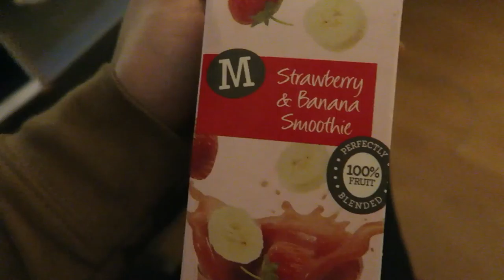Full Day Of Eating When Sick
I didn't hit my macros at all today as I literally have 0 appetite but I did my best to consume as much food as possible.. Hopefully this cold doesn't last long, I haven't trained for two days grrrrrrrrr